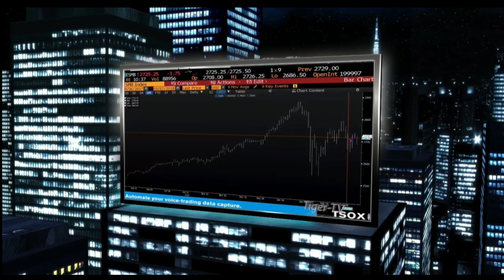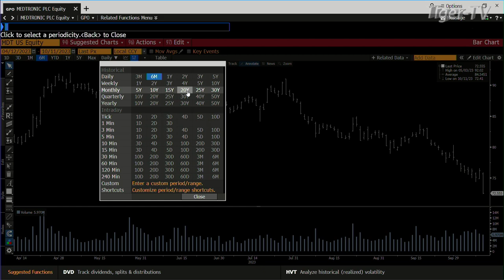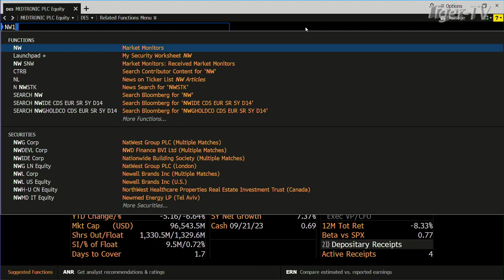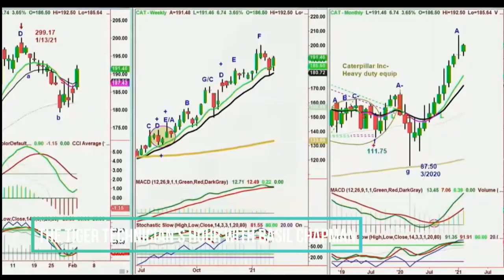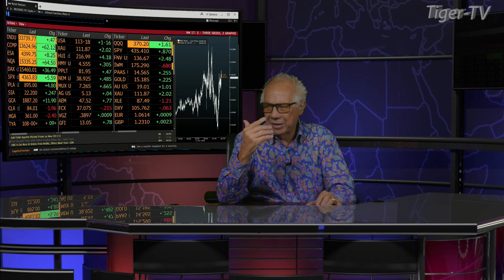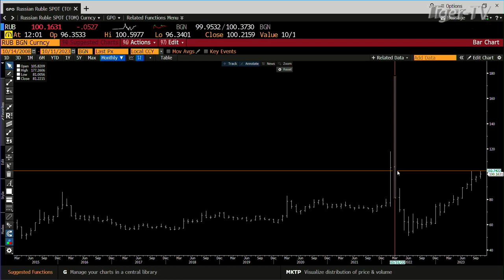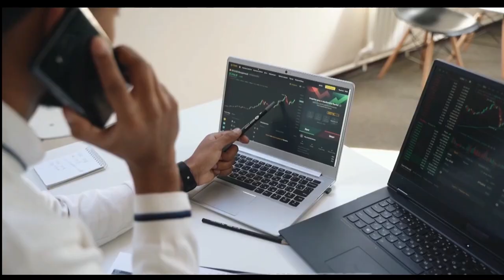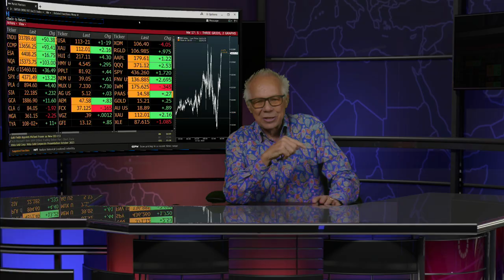October 11th, Tom O'Brien Show on TFNN - 2023